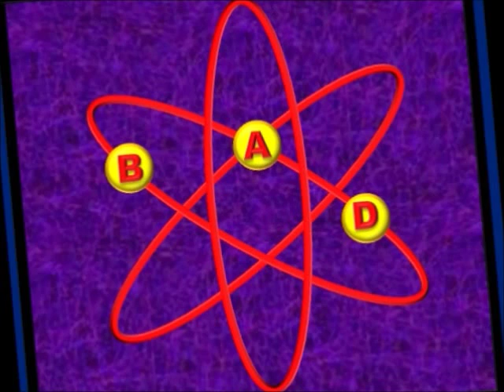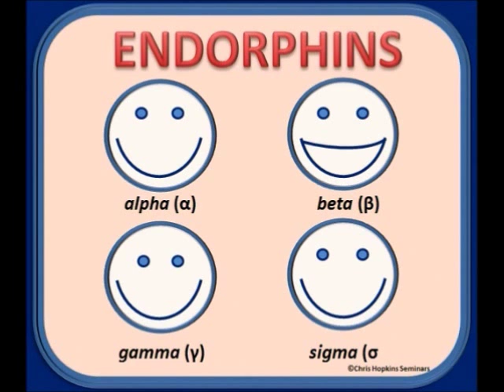Science of Success Chris Hopkins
2015 Science of Success Tour Pre-view  with Chris Hopkins. I am certain that there is no program available, that will have a more "POSITIVE IMPACT" on you and your company!  This program is a must for any company or anyone wanting to succeed.